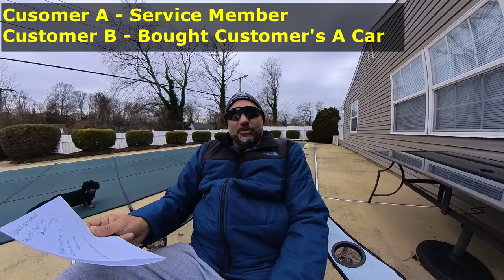Update! Mac Haik Making It Right? Let's see the solution.. Talk is cheap. Proof is in the pudding.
Here is the list of current modifications:

Mechanical Work:
Starck’s Performance and Maintenance
EFI Specialites (Mackbuilt)
Clinton Machine Shop – Built short block

Tuning:
EFI Specialties and Performance E85 tuned (Dave Katz)

Engine:
5.7 based block bored .020 over
HHP/BES Stage 3 CNC Ported Heads
Mahle Forged 5.7 Hemi Dome Powerpak Pistons 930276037
Eagle 4340 H-Beam forged rods w/ARP Hardware CRS-6125SO3D2000
Forged crank from a 6.1 Hemi Engine
Mackbuilt (EFI Specialties) Custom Grind cam w/PSI 1515 springs
Stock 92mm Hellcat Throttle Body
D-1X ProCharger w/3.6 pulley
18% ATI Lower Damper
Holley Hi-Ram Intake Manifold w/Tick air to water intercooler
Nitrous Express Dry kit
Non-MDS lifters (aka Hellcat Lifters)
BMR Solid Motor Mounts
NGK Iridium Spark Plugs gapped .020
Engineered Cooling Products dual core radiator
Dorman Electric Fans 620-039XD

Exhaust:
Kooks Long Tube headers with green high flow cats
Borla ATAK catback exhaust and tips

Fueling:
Fore Dual Pump Level 4 Fuel Full Return System (to run E85)
Fuel Injector Clinic (FIC) 1650 Injectors E85 exclusively

Transmission:
Stock Hellcat Redeye HP90
Paramount 4000 stall torque converter
SFI Rated Flex plate

Drive Train:
DSS 4” Aluminum one piece drive shaft
Stock Hellcat Redeye axles
3.09 Limited Slip Differential
Per4ormance Development DIRS Diff Brace
HHP Driveshaft Loop

Suspension:
Lakewood 90/10 front and 50/50 rear drag shocks
BMR Demon Killer Springs Front and Rear
BMR Rear Cradle Lockout Kit
AAD Rear Suspension Kit

Street Tire Set Up:
Front: 20x9.5 Demon Replicas with Atturo AZ800 (275/40/20)
Rear: 20x10.5 Demon Replicas with Atturo AZ850 (315/30/20)

Drag Pack:
17” Race Star Skinnies up front (M/T Sportsman 28/6/17)
17” Race Stars Bead Locks in the rear (M/T ET Street Rs 305/45/17)

@ProCharger Superchargers @NitrousExpressVids @Dodge @mickeythompsontire @Kooks Headers & Exhaust @Borla Performance Industries

Twitter: Modern Red Hemi (@modernredhemi)